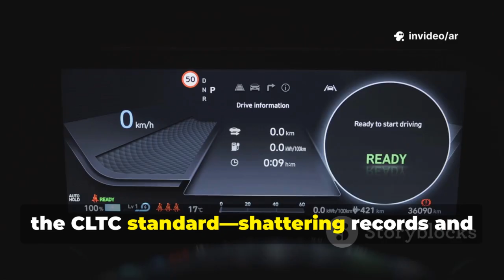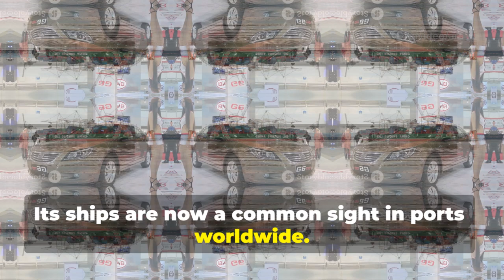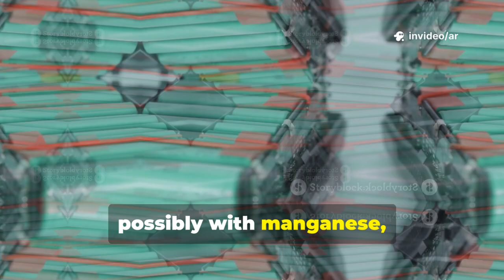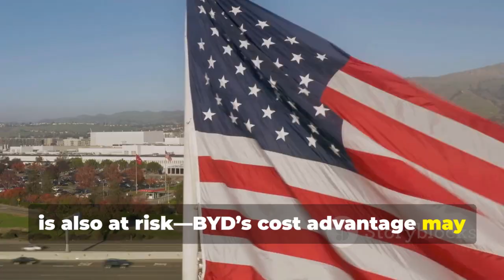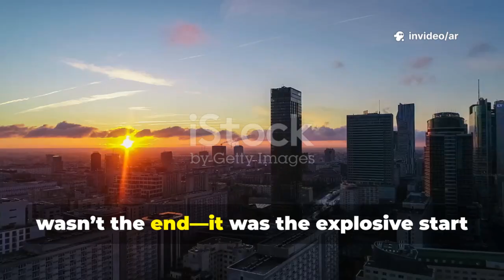BYD CEO Drops Bombshell That Rocks the Global Auto Industry!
BYD has just unveiled a game-changing electric vehicle: a 1,200-kilometer (750-mile) range EV priced at only $22,000! In this video, we explore how Wang Chuanfu’s bold announcement sent shockwaves through the auto industry, triggering immediate drops in legacy automaker stocks and marking a pivotal shift from gradual to rapid EV adoption. Discover BYD’s evolution from battery giant to global EV leader, its dominance over the NEV market, and the remarkable Neptune platform and Blade Battery technology that makes this possible. We analyze the industry-wide panic, Tesla’s response, and the geopolitical impact of China’s EV surge.

OUTLINE:

00:00:00 The Shot Heard 'Round the Automotive World
00:01:22 Who is BYD?
00:02:46 A New Era of Electric Mobility
00:04:03 BYD's Unstoppable Ascent
00:05:14 A Technological Leap
00:06:14 The Impact on Legacy Automakers
00:07:10 Geopolitical Ripples
00:08:19 Competitors on the Back Foot
00:09:09 The Unwritten Chapter